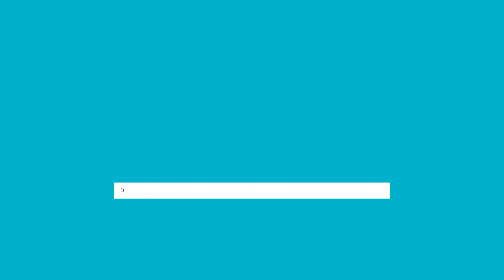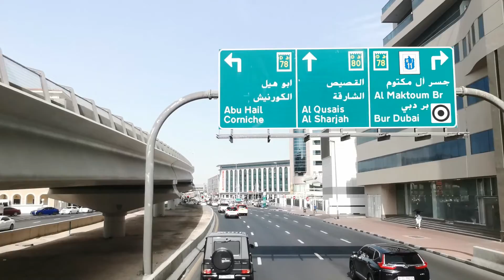Dubai to Sharjah By Bus / দুবাই হতে শারজাহ যাওয়ার সম্পূর্ণ ভিডিও